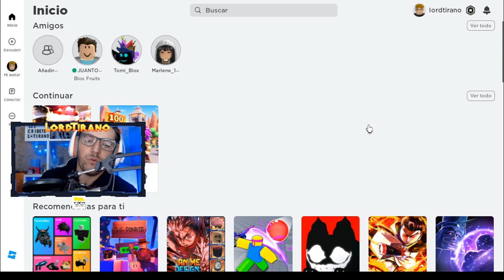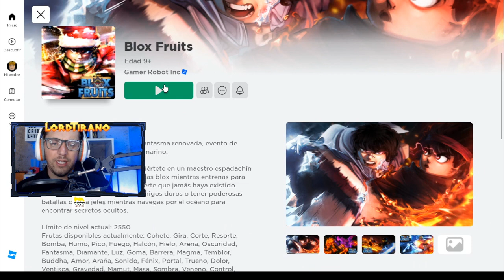Blox fruit Como Matar a Boss Sierra facil pues lo buggeamos Temblores Mensaje del sistema en español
Como matar facil al boss sierra  Temblores Mensaje del sistema SEA 1 en español y misiones de Marine ford
Mi Twich: / lordtiranogaming
Twich de nuestros compañeros:
Twich de Briza:

 / brizageek
Twich de Lyon Of Judas :

 / lyonofjuda
Twich de Latin:

 / latincalvo